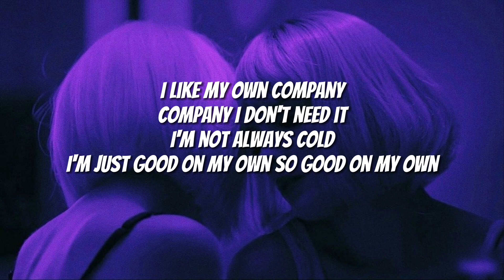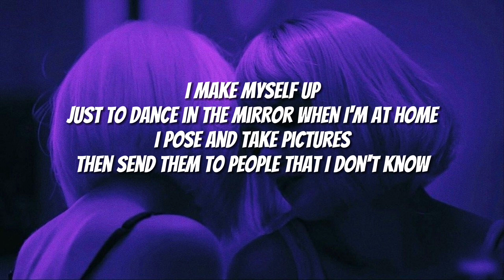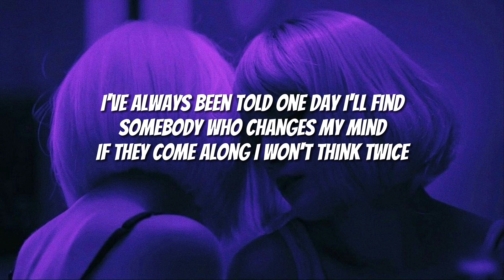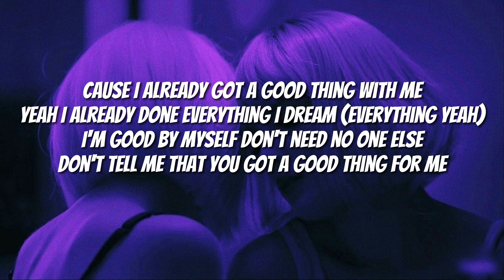Zedd & Kehlani - Good Thing (Lyrics)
Good Thing - Zedd & Kehlani {Lyrics}

Lyrics :

I book myself tables
At all the best restaurants, then eat alone
I buy myself fast cars
Just so I can drive them real fuckin' slow
I like my own company
Company, I don't need it
I'm not always cold
I'm just good on my own, so good on my own
I've always been told, one day, I'll find
Somebody who changes my mind
If they come along, I won't think twice
'Cause I already got a good thing with me
Yeah, I already got everything I need
The best things in life are already mine
Don't tell me that you got a good thing for me
Yeah, I already done everything I dreamed
I'm good by myself, don't need no one else
'Cause I already got a good thing
I make myself up
Just to dance in the mirror when I'm at home
I pose and take pictures
Then send them to people that I don't know
I like getting compliments
Compliments how I'm feeling, oh
I'm not always selfish
Just bad at romance, it's not in my bones
Yeah, I already done everything I dream
'Cause I already got a good thing with me, oh
Yeah, I already got everything I need, yeah
Don't tell me that you got a good thing for me (no, no)
Yeah, I already done everything I dream (everything, yeah)